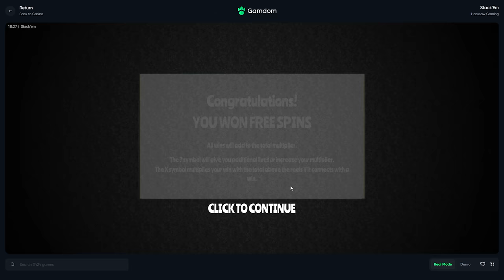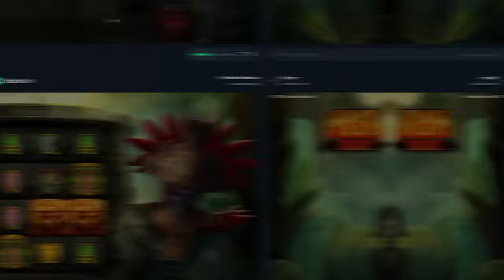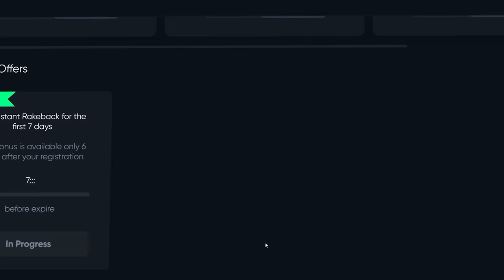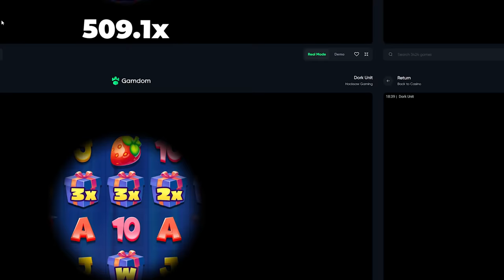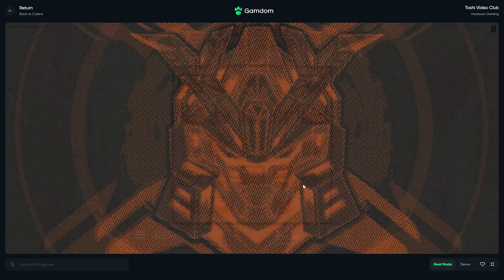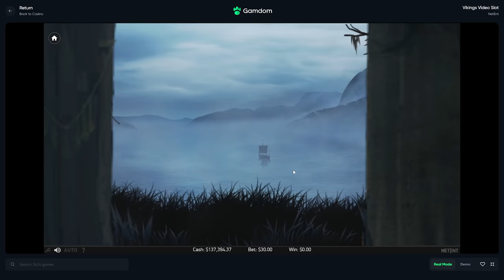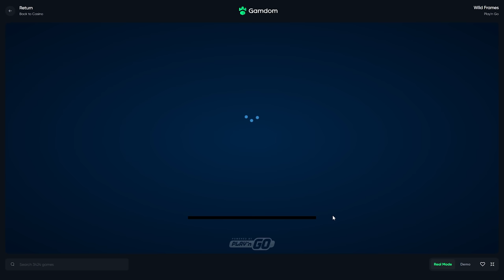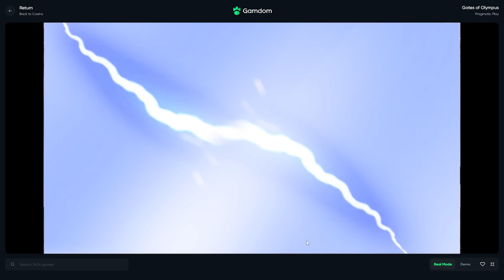These Bonuses Cost Me $100,000+!! ($100K BONUS HUNT)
Todays video is a $100,000 Bonus hunt! We got a $100,000 and a $60,000 boost in this video.. and this was the result of the hunt o.o